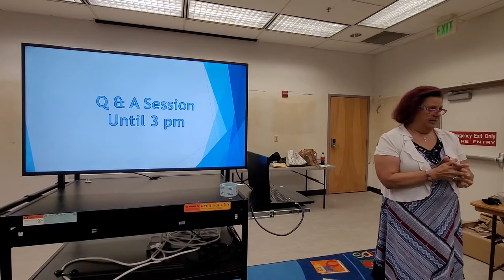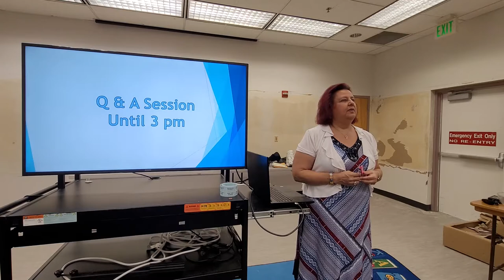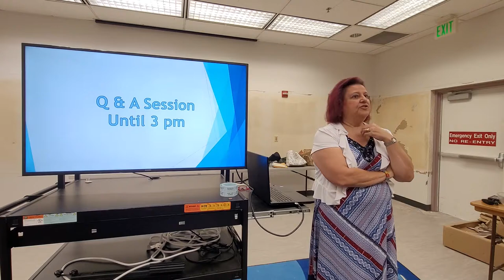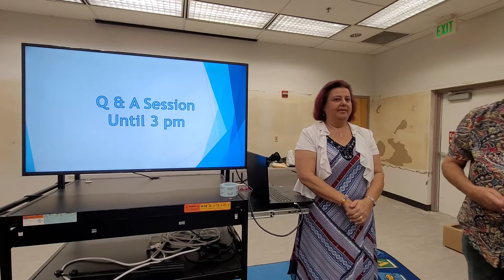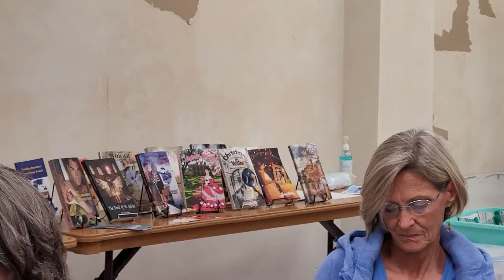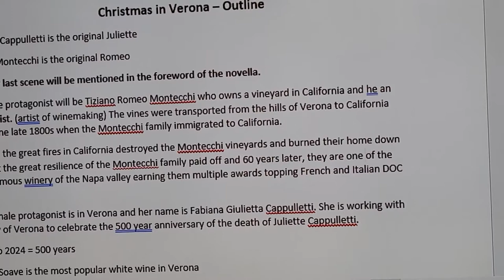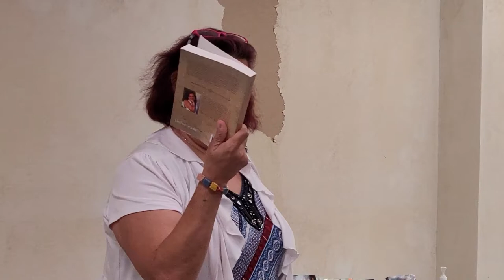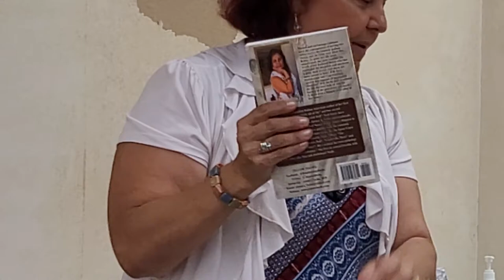May 21, 2022 SCWG Meeting Q & A Session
The second half of the May 21, 2022 meeting was an open-ended question-and-answer session. There was some excellent back-and-forth today, and the attendees learned a lot!